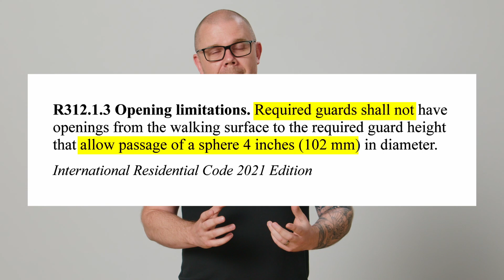Is Cable Railing Illegal?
Is cable railing ILLEGAL? Probably not, but let's take a look at some considerations for installing cable railing on your project. Check out this video from Chris, our cable railing expert, as he reviews what to consider when it comes to code compliance for cable railing.